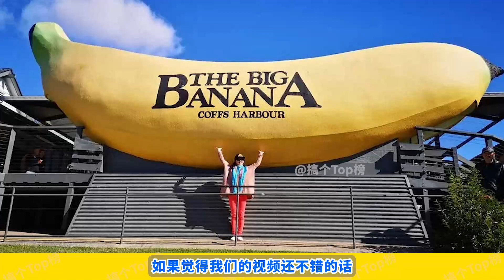世界上最大的瓜和韭菜，沒想到能長這麼大！世界之最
吃瓜的老爺們快來集合了，我們來看看世界上最大的瓜果蔬菜，到底有多誇張！它們有的比我們身體還大，有的需要兩個人才能搬動，有的甚至堪比一輛小型轎車。那這些都是真的嗎？本期的《搞個Top榜》，我們就和大家一起去看一看，世界各地那些破紀錄的巨型蔬菜水果！